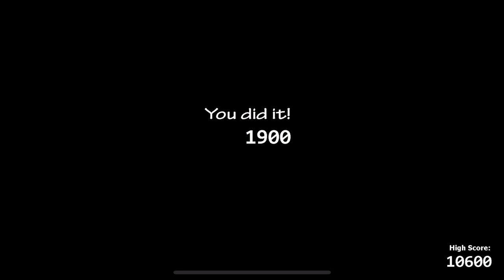Five Nights at Freddy’s: Ultimate Custom Night Springtrapped Mode